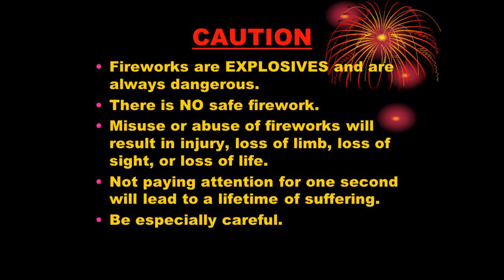💥🤯இப்படி மட்டும் பட்டாசு வெடிக்காதிங்க..!💥| Atomn Bomb For Diwali | Sling Shot | Crackers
Sling Shot Vs Crackers | Crackers Testing | Diwali
இப்படி மட்டும் பட்டாசு வெடிக்காதிங்க
Atomn Bomb For Diwali | Sling Shot | Crackers | Diwali